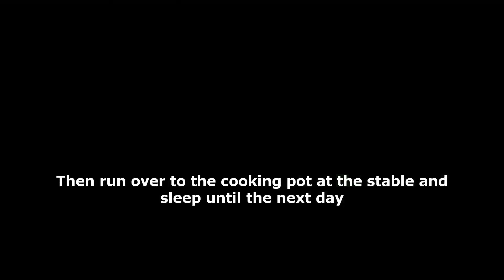Get Infinite Arrows Easily In Totk! No Setup, Easiest Method!